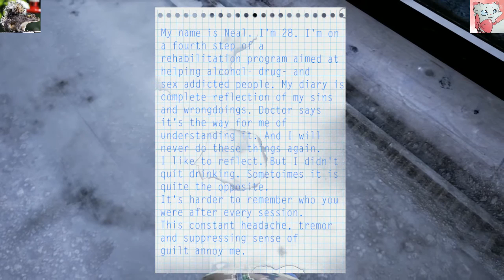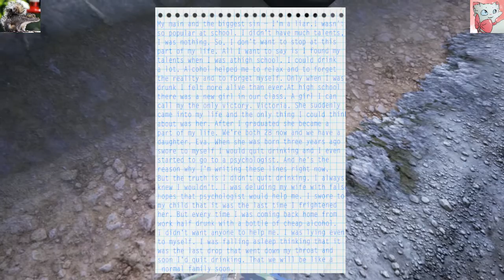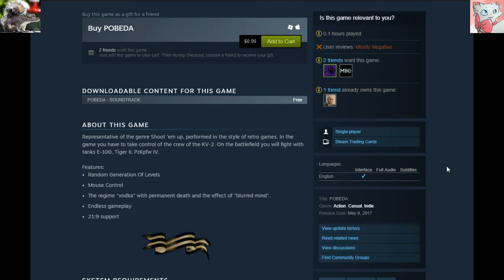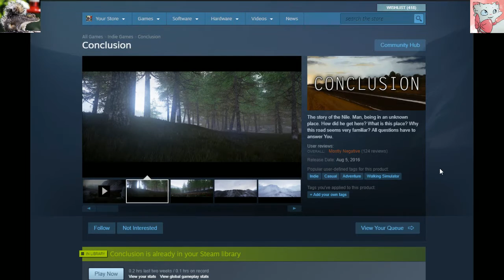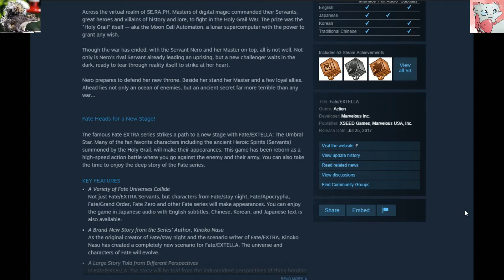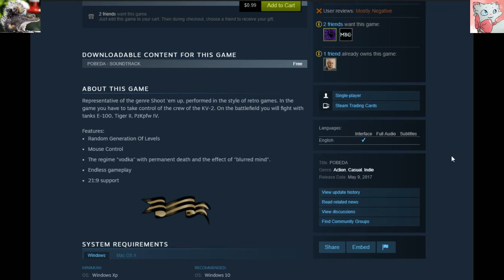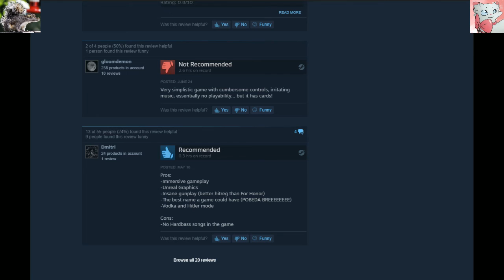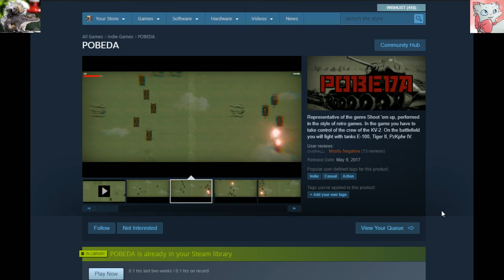POBEDA (VICTORY) - Dishonest Developer Exposes Valve Bug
Watch it all the way to the end, folks. The games at the front end are in fact relevant...